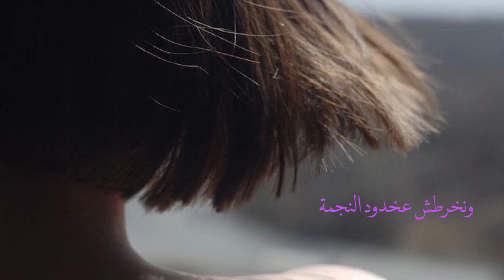هادي يونس ؛ عم بحلم برفيقة